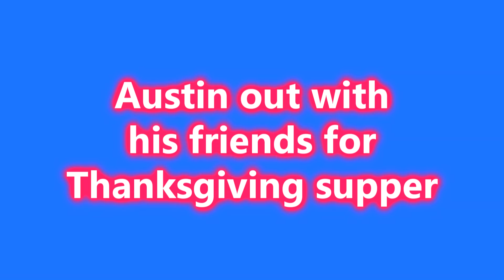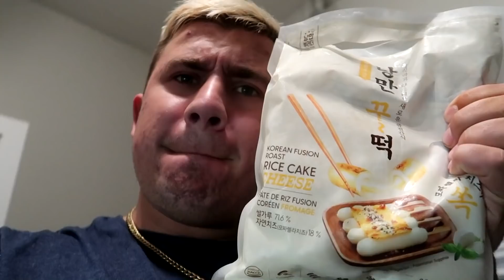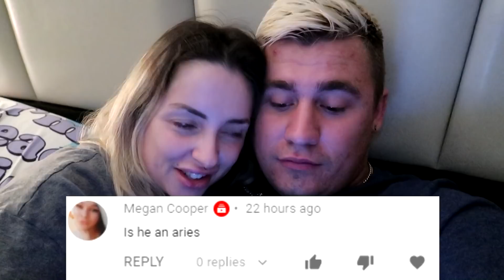Testing to see if my house is haunted.